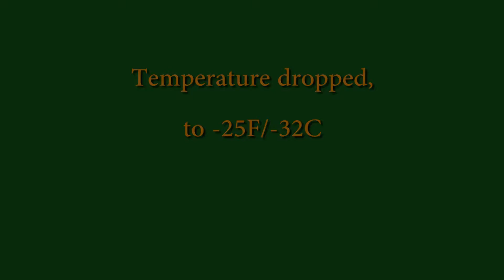Frozen Wilderness Lake Camp - Temps at -25F/-33C | Winter Bushcraft